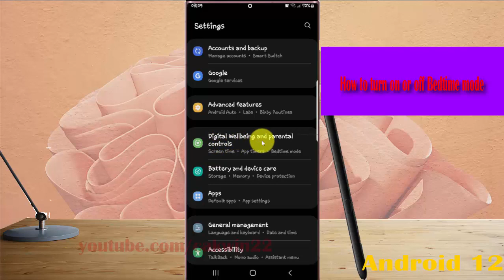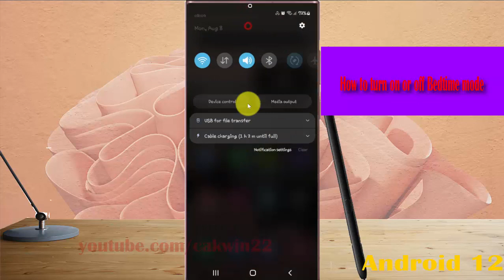Samsung Galaxy S22 Ultra : How to turn on or off Bedtime mode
In this video, you will find the steps on How to turn on or off Bedtime mode in Samsung Galaxy S22/S22+/S22 Ultra.  This video uses Samsung Galaxy S22 Ultra SM-S908E/DS International version runs with Android 12